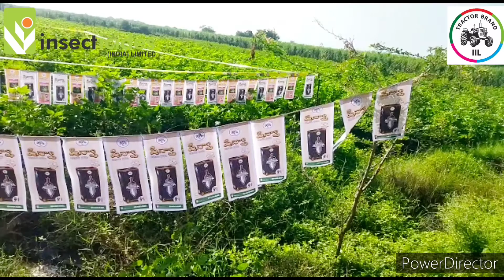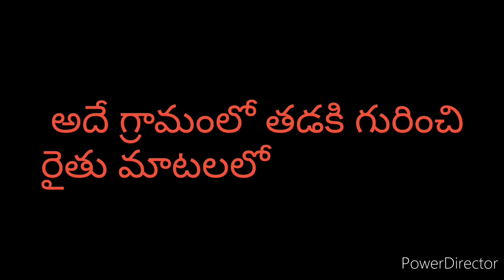mega filed show on shinwa in pocharam(sangareddy)